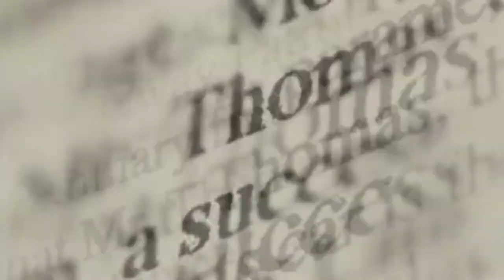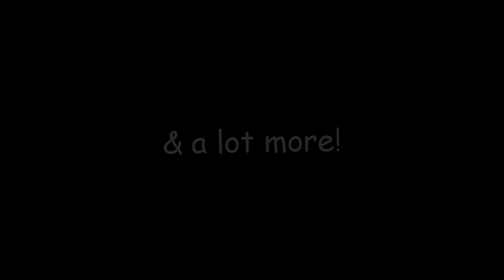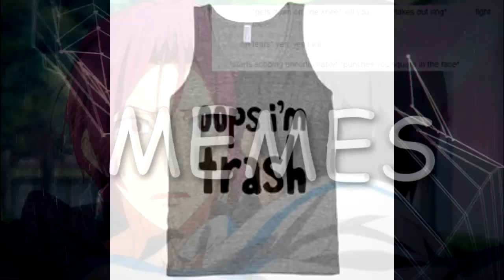GIVEAWAY [+4.2k] ~ everything vidder needs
even if you never ever edited anything come here for some presents B))

okay recently (like few months ago) i hit 4k subs. now i have almost 4,3k and wow i realised that i never said thank you to you guys. and bc i have bunch of editing stuff on my computer i decided to share.

okay here it goes:

♛FOR VIDDERS

(even though they're pretty lame i can't make colorings sorry)

♛FOR EVERYBODY

(i hope you enjoy madness)

♛another superuseful links about editing

music in the vid: EVERYBODY's CIRCULATION